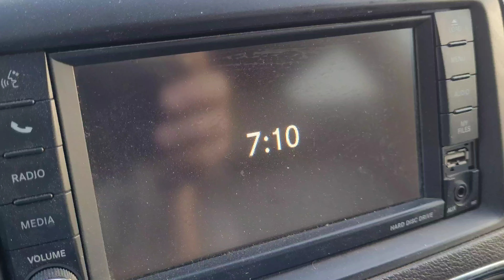Cars and Coffee Folsom 8/26/23